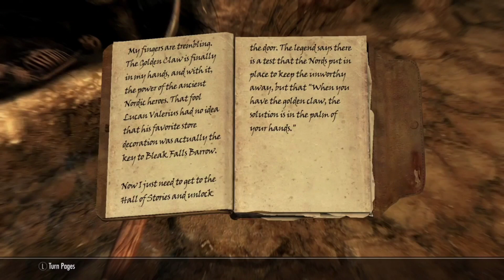Skyrim Roleplay | A Redguard’s Path to Power | (Episode 2)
Join a fierce Redguard as she navigates Skyrim in search of her true purpose. Abandoned and lost in a harsh world, she seeks to find a sense of belonging, family, and power among the snowy peaks and shadowy cities of the land. Follow her journey through thrilling quests, intense battles, and moments of self-discovery as she unravels the mysteries of her past and fights to shape her future. Will she rise to power and find the family she’s longed for, or will Skyrim’s dangers swallow her whole?

Tune in to experience a gripping tale of survival, strength, and identity.

Chapters:
00:00 Intro
00:20 Creating New Armor
15:00 Our First Follower
22:32 Taking Out Bandits
25:16 Bleak Falls Barrow Quest
40:48 Scolding My Follower
1:07:38 Golden Claw Puzzle
1:10:24 First Word Wall
1:16:47 End